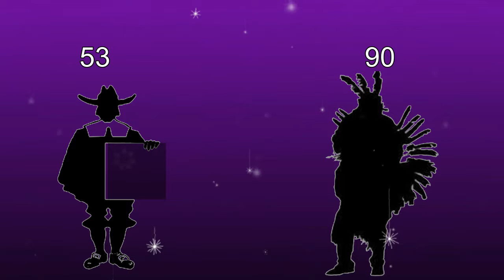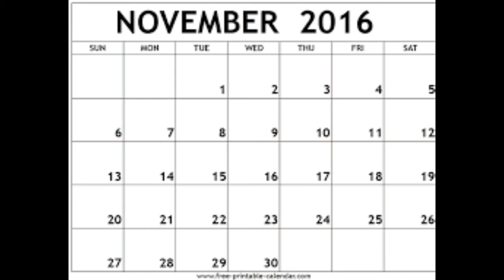What Was the First Thanksgiving Like?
Why do we celebrate Thanksgiving? What was the first Thanksgiving Day meal really like? What is fact and what is myth? Learn the answers to all these and more from Quantum Blackboard.
Bibliography-
1. "Why we celebrate Thanksgiving every year. It isn't what you think," Valerie Strauss, The Washington Post, Retrieved 11-24-16,
2. "First Thanksgiving Meal," History.com, Retrieved 11-24-16,
3. "5 myths about Thanksgiving," Valerie Strauss, The Washington Post, Retrieved 11-24-16,